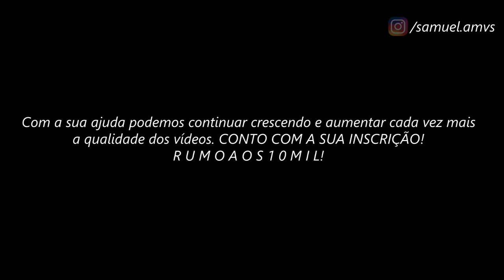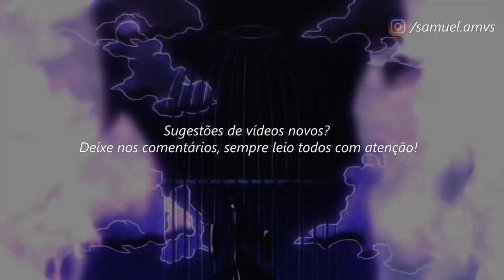The Lost Canvas // Link Park - In The End ᴴᴰ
Tags Extras:

The Lost Canvas Golds Saint AMV
The Lost Canvas Cavaleiros Dourados
The Lost Canvas Episódio FINAL
Shion AMV
Hasgard AMV
Aspros AMV
Aspros de Gêmeos AMV
Delferos AMV
Delferos de Gêmeos AMV
Manigold AMV
Regulus AMV
Asmita AMV
Dohko AMV
Kardia AMV
Kardia de Escorpião AMV
Sísifo AMV
Degel AMV
Albafica
Linkin Park - Papercut (Xefuzion Remix)
Linkin Park - Papercut
Linkin Park - Papercut COVER
Link Park Nightcore
Nightcore - Papercut